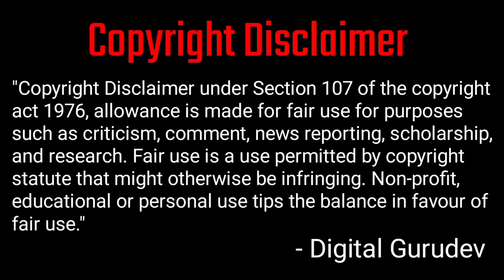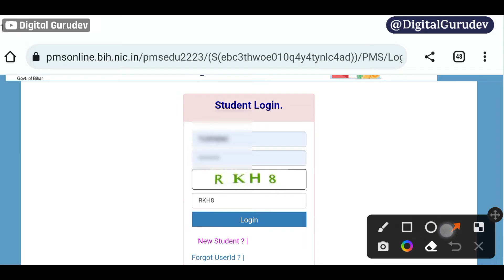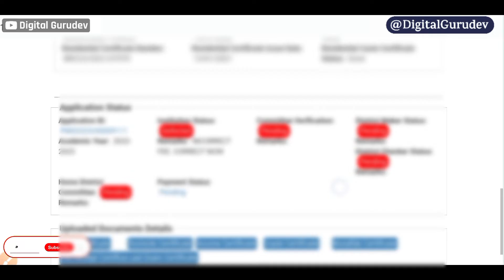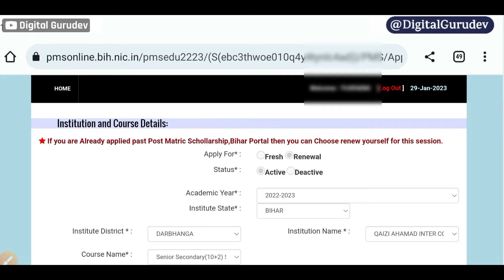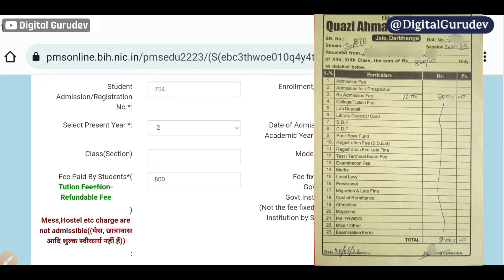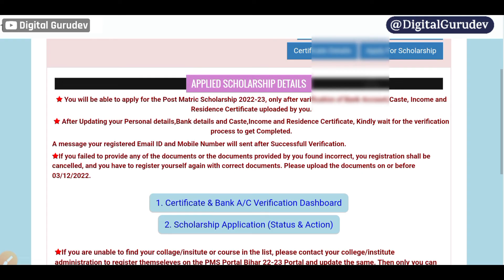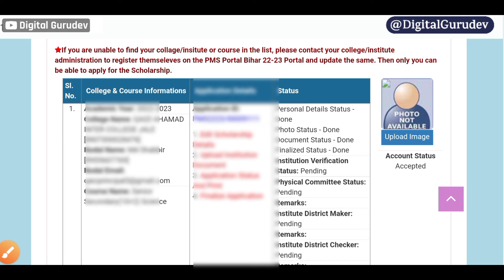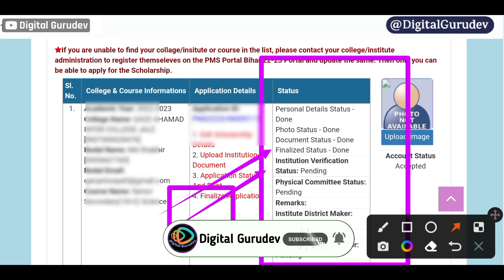post matric scholarship 2022-23 Rejected/Defective kaise sudhar kare | pms 2022-23 online correction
Post Matric Scholarship 2022-23 Rejected/Defective online correction
How to Correct Bihar Post Matric Scholarship Rejected Form 2022-23
बिहार पोस्ट मैट्रिक स्कॉलरशिप 2022 रिजेक्ट फॉर्म को कैसे खुद से सुधार करें

Your Queries 👇
bihar post matric scholarship 2022 reject ho gaya kaise sudhar kare
bihar post matric scholarship 2022-23 online defective form sudhar kaise kare
bihar pms scholarship 2022 rejected sudhar kaise kaise kare
post matric scholarship me galti kaise sudhare
bihar post matric scholarship 2022-23 defective
bihar post matric scholarship 2022-23 rejected